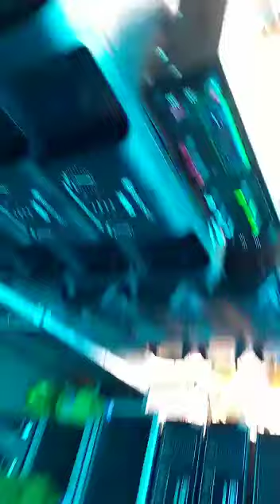ডিজে খবিরের ফিটিং বক্স বেসের ঠেলায় বাজাতে বাধা দিচ্ছে পাবলিক। K. B Sound